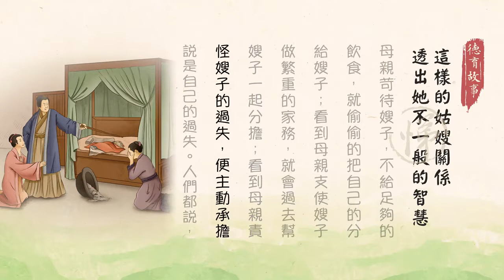這樣的姑嫂關係，透出她不一般的智慧 第56集